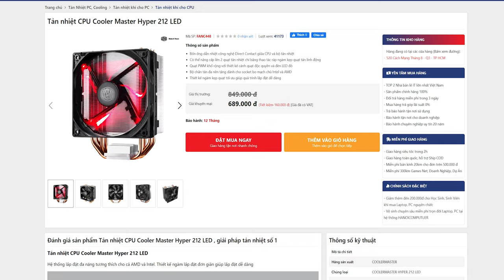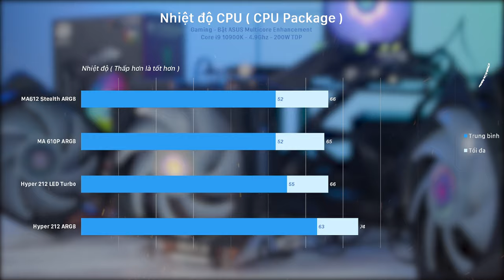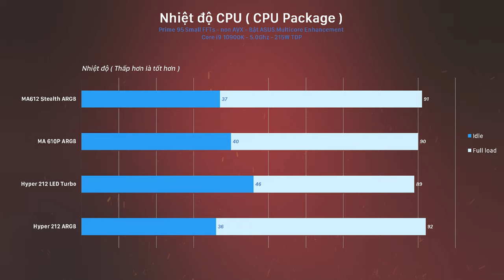Màu Mè Vô Độ Cùng Dàn Tản Nhiệt Khí Mới Của Cooler Master | Hyper 212, MA610, MA612 ARGB